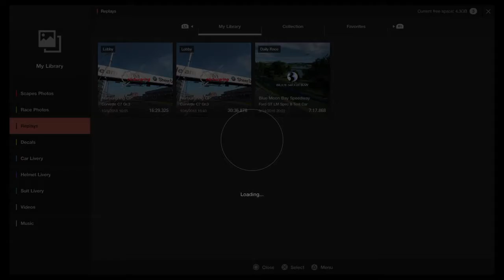Gran Turismo®SPORT_20181006194151